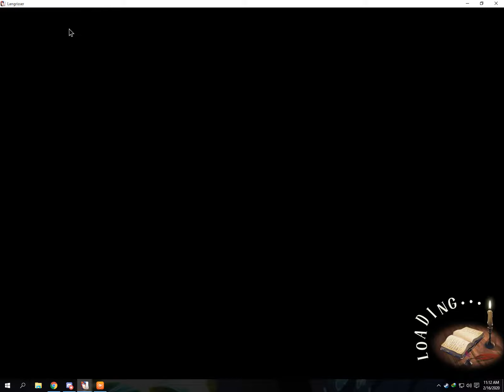Langrisser M SEA - Bozel Event Rerun Challenge 2 A Strange Sound